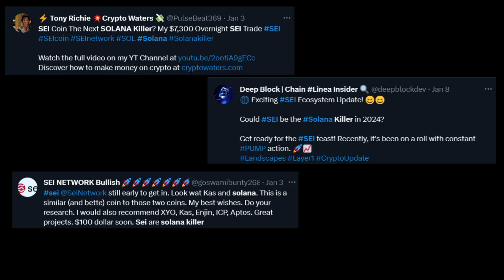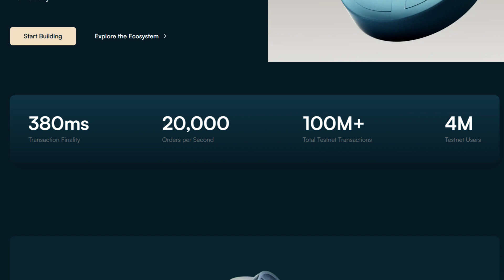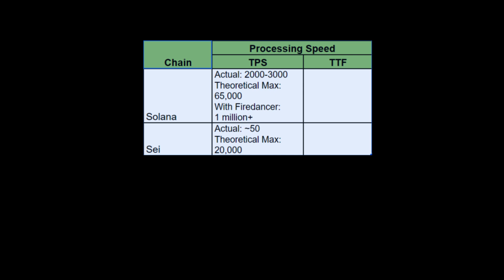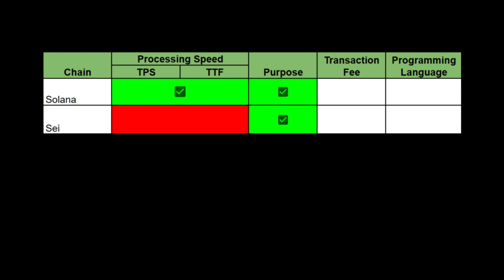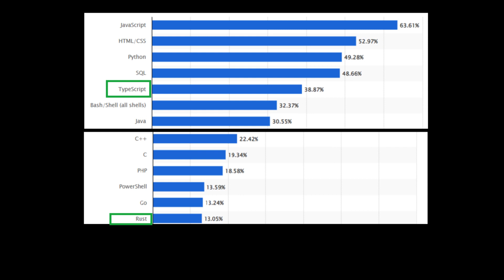Is Sei a Solana killer? | Block Bytes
A lot of people of social media are claiming that Sei is the next Solana killer.

But is this correct?
In this video I present my take on this topic.

I recommend watching my previous video to learn about Sei.

Timestamp:

00:00 Intro
00:25 About Sei
01:10 Approach to comparing Sei and Solana
01:55 Processing speed
03:45 Purpose
04:50 Transaction fees
05:40 Ease of programming
06:50 And the Winner is?

Follow Block Bytes on these platforms
X: @ManishKSingh79
Lens: @manish.lens
Phaver: @mks79
Farcaster: @manishks